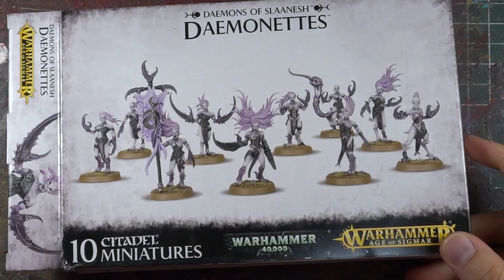Daemonettes Warhammer 40K Painting Video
A Daemonette, also known as a "Maiden of Ecstasy," is a Lesser Daemon of Slaanesh, the Prince of Pleasure. Known as "Bringers of Joyous Degradation," "Harbingers of Endless Delights," and "Seekers of Decadence," Daemonettes are all these things and more.

Their physical appearance is confounding. At once impossibly twisted and shamefully intriguing, the hermaphroditic form of a Daemonette is both repulsive and nearly impossible for a mortal to turn away from. In battle, Daemonettes are lithe, dexterous killers, whose claws can tear their opponents to shreds, or allure their mortal victims into their clutches.

Fulgrim Pink
White Scar
Evil Sunz Scarlett
Liche Purple
Skull Crusher Brass
Orange Arlige